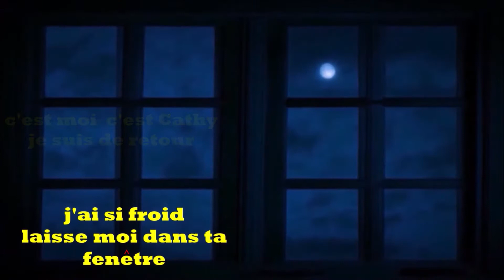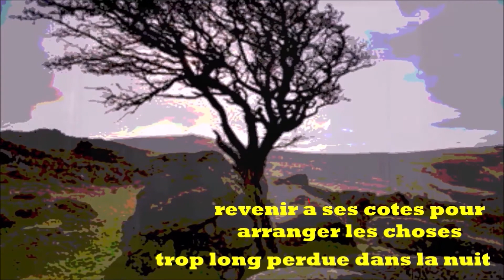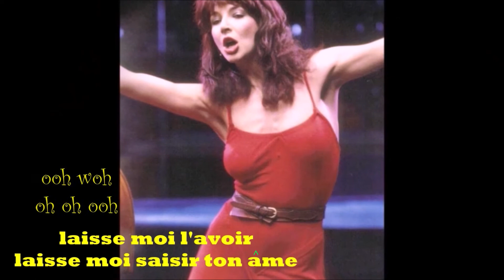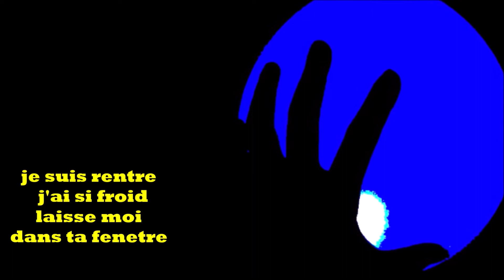HAUTS DE HURLEVENT Kate Bush Wuthering Heights avec Paroles 3 46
this is a free channel and i thank you for allowing embellishment of this copyright not my own
TRADUCTION

Out on the wily windy moors____________________Sur les landes venteuses
We'd roll and fall in green______________Nous roulions et tombions en vert
You had a temper__________________________________Tu avais un caractere
Like my jealousy_____________________________________Comme ma jalousie
Too hot, too greedy_____________________________Trop chaude, trop cupide
How could you leave me____________________Comment as-tu pu me quitter
When i needed to possess you?_____Quand j'avais besoin de te posseder?
I hated you_______________________________________________Je te detestais
I loved you too__________________________________________Je t'aimais aussi

Bad dream in the night______________________________Chimere dans la nuit
Told me i was going to lose______________________M'a dit que j'allais perdre
The fight_____________________________________________________La battaille
Leave behind my wuthering_____________________Abandonner mes venteux
Wuthering__________________________________________________Mes venteux
Wuthering heights________________________Mes venteux hauts de hurlevent

Heathcliff, it's me i'm cathy________________Heathcliff, c'est moi c'est cathy
I've come home i'm so cold____________________Je suis de retour j'ai si froid
Let me in your window__________________________Laisse moi dans ta fenetre
I've come home i'm so cold________________________Je suis rentre j'ai si froid

Ooh it gets dark, it gets lonely________Ooh il devient noir, ca devient solitaire
On the other side from you_____________________________A l'autre cote de toi
I pine a lot__________________________________________J'ai beacoup de peine
I find the lot_________________________________________Je trouve que le "tout"
Falls through without you_________________________________Tombe sans toi
I'm coming back, love___________________________________Je reviens, amour
Cruel heathcliff___________________________________________Cruel heathcliff
My one dream_____________________________________________Mon seul reve
My only master___________________________________________Mon seul maitre

Too long i roam in the night__________________Trop long perdue dans la nuit
I'm coming back to his side__________________________Je reviens a ses cotes
To put it right_____________________________________Pour arranger les choses
Coming back to my wuthering________________Retourner chez mes venteux
Wuthering____________________________________________________Mes venteux

Oooh, let me have it_________________________________Oooh, laisse moi l'avoir
Let me grab your soul____________________________Laisse moi saisir ton ame
Ooh, let me have it__________________________________Oooh laisse moi l'avoir
You know it's me__________________________________________Tu sais c'est moi
Cathy_______________________________________________________________Cathy

allo and hi everyone
.ahhhh catharsis...the purging of the emotions of "A"!
Ma presentation de la chanson la plus connue de Kate Bush, avec sous-titres, et mon interpretation de ces mots pour nous tous.
Merci d'avoir pris le temps pour ecouter la premiere de la legende Britannique- une piece musicale qu'elle avait ecrit dans son adolescence un soir en regardant la tele. Elle regardait  "Wuthering Heights", avec Merle Oberon et Laurence Olivier, et elle s'est mise a pleurer pendant la scene devant la fenetre. L'histoire c'est que le lendemain elle a compose cette fantastique melodie en un apres-midi, et quand son premier album est sortie en 1977, c'etait le premier "single"- and the British legend exploded onto the world's consciousness!
J'espere que vous aimez mes equivalences pour cette chanson si classique parmi les anglophones, que j'etait nerveux d'essayer...lol. Mais pour l'execution, je vois 2 mots avec aucun accents, que j'ai oublie a mettre. alors scuse moi. J'ai oublie de mettre l'accent aigu sur le mot "rentre" dans 2 places. But i got a good flow and i hope you think so as well, and that you enjoyed my efforts.
Thanks for taking the time to listen to Kate Bush- my imagining of "Wuthering Heights" were it in French. Have a great day and Cheers+T'I's